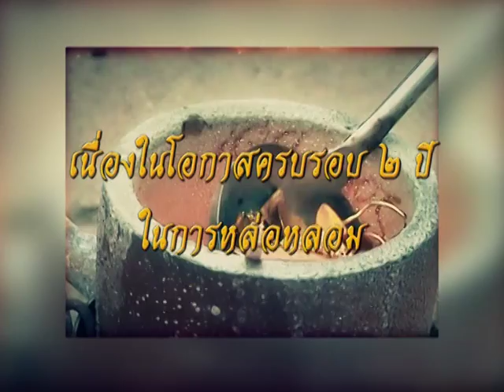รายการหัตถจิต | 30/09/58 | EP 1/4